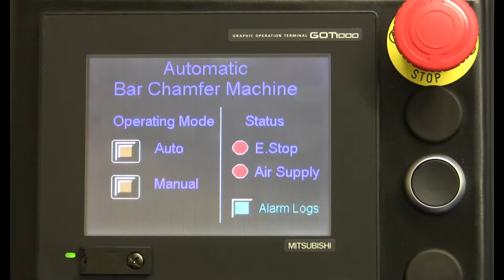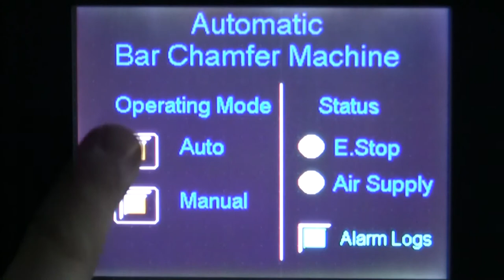ASC76 & TCF100 Fully Automatic CNC Bar Chamfering & Ending Machine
This is a fully CNC controlled bar chamfer machine, all machine details are provided in the video.